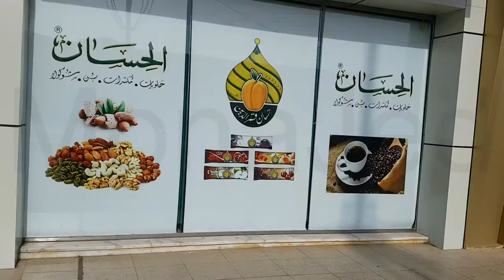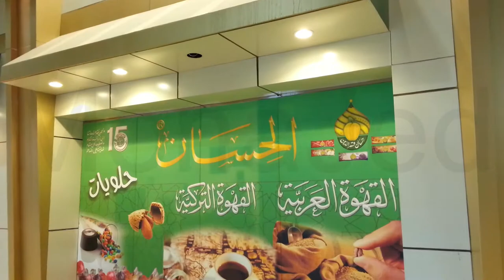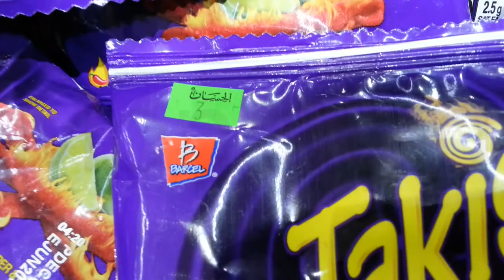Takis Fuego in Hessan Sweets and Nuts Shop Jeddah Vlog الحسان للحلويات والمكسرات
الحسان للحلويات والمكسرات Takis Fuego in Hessan Sweets and Nuts Shop Jeddah Vlog!
حلويات . مكسرات . بن . شوكولا
السعودية ,جدة ,حي الفيصلية ,شارع الامير سعود الفيصل الله يرحمو سابقا,شارع الروضةالان ,بجوار وجنب دوار الدراجة🚴🏻‍♂️
مقابل مركز الباشوات جدا جميل اعشقوو